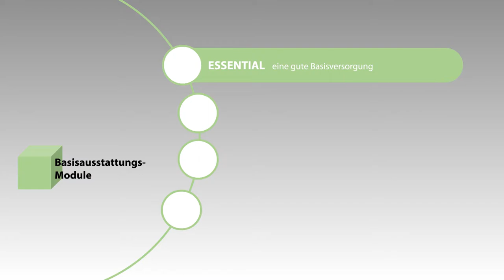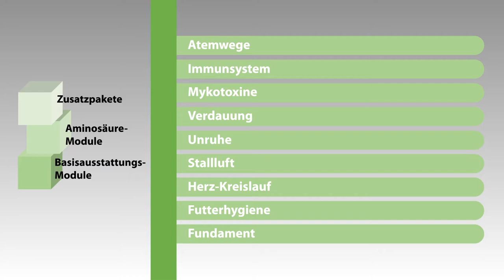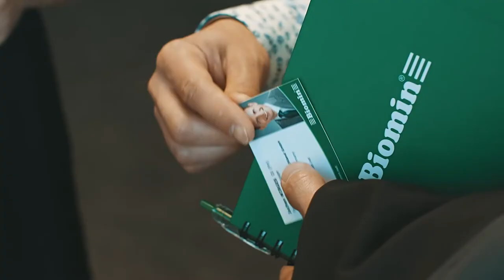Biomin PigFLEX so individuell wie ihr Betrieb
Biomin® PigFLEX
Neben Diskussionen für mehr Tierwohl und weniger Antibiotikaeinsatz in der Tierhaltung gewinnt die Diskussion über den Beitrag der tierischen Produktion zum Klimawandel zunehmend an Bedeutung. Die öffentliche Wahrnehmung der Landwirtschaft ist oft nicht die Beste und wird vielfach verzerrt dargestellt. Aber wir vergessen auch oft selbst über unsere positiven Leistungen zu sprechen und zu erzählen, welche Maßnahmen - für mehr Tierwohl, für weniger Antibiotikaeinsatz, für reduzierten Verbrauch von mineralischem Phosphor, für weniger NH3-Emissionen, uvm. – in der Tierhaltung in Österreich in den letzten Jahren bereits gesetzt wurden.

Wichtig ist, sich diesen Herausforderungen immer wieder zu stellen und gemeinsam nach Lösungen zu suchen und genau das haben wir uns bei BIOMIN zur Aufgabe gemacht - Lösungen für neue Herausforderungen entwickeln.